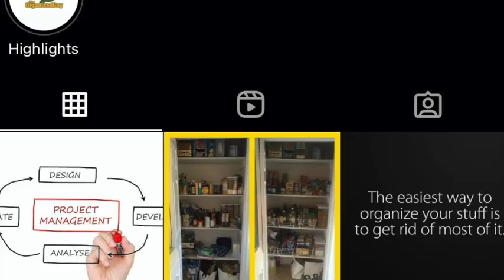The SOS Show with James Lott Jr: The Organized Guy Returns to the Show!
One of James' first guests (and the only male Organizer) of this show Vinnie Giacalone, The Organized Guy, reunites on camera and mic with James! They talk business and whats important to them being men in the PO industry. Also they reminsce a bit.
Serving Manhattan, Queens, Brooklyn and Long Island, The Organized Guy is a leader in the organizing and decluttering field and offers comprehensive services to homeowners, professionals, seniors and caregivers. The Organized Guy’s staff are highly trained in developing and implementing organizing and decluttering strategies in the home and workplace; including the organization of digital, desktop and cabinet filing systems.